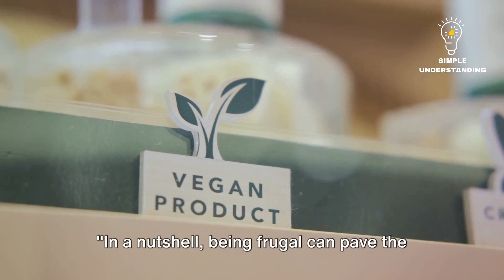Frugal vs. Cheap: What's the Difference and How to Save Like a BOSS!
Are you tired of being called a "cheapskate" when all you're trying to do is save some hard-earned cash? 🤨 Well, buckle up, because this video is about to blow the lid off the misconceptions surrounding frugality and cheapness!

In this must-watch exposé, we'll dive deep into the key distinctions between being frugal and being cheap, and why one is a smart money move while the other is just... well, cheap. 💸💰

Get ready to unlock the secrets of:
🧠 The Frugal Mindset: Maximizing value, reducing waste, and achieving financial freedom like a boss! 💪
💸 Smart Spending Strategies: From comparison shopping to investing in quality items, we'll show you how the frugal-minded stay on top of their game.
🙅‍♀️ Cheap Pitfalls to Avoid: Cutting corners, neglecting important areas, and sacrificing quality for a few measly pennies – the traps that cheapskates fall into.

But that's not all! We'll also explore the surprising benefits of embracing frugality, including:

💆‍♀️ Reduced Financial Stress: Say goodbye to money worries with mindful spending habits.
🏦 Boosted Savings: Every dollar saved is a dollar closer to your financial goals.
🌍 Sustainable Living: How frugality often aligns with eco-friendly and ethical choices.

By the end of this video, you'll never look at frugality the same way again. It's not about being cheap – it's about being a smart, savvy money master!

So, what are you waiting for? Let's spread the frugal revolution and achieve financial freedom together! 💸💯

OUTLINE:
00:00:00 - What's the Difference? 🤔
Clearing up the misconceptions between frugality and cheapness and highlighting the key distinctions.

00:00:31 - The Frugal Mindset 🧠
Exploring the frugal mindset of maximizing value, reducing waste, and achieving financial freedom.

00:00:55 - Smart Spending Strategies 💰
Examples of frugal strategies like comparison shopping, planning meals around sales, and investing in quality items.

00:01:29 - The Cheap Mindset 🙅‍♀️
Defining the cheap mindset of minimizing spending at all costs, even at the expense of quality or experience.

00:01:45 - Cheap Pitfalls to Avoid 🚫
Examples of cheapskate pitfalls like avoiding tipping, neglecting important areas like health/safety, and opting for low-quality items.

00:01:59 - The Benefits of Frugality 💎
Discussing the benefits of frugality, including reduced financial stress, boosted savings, and aligning with sustainable/ethical choices.

00:02:20 - The Path to Financial Freedom 🔑
How frugality can pave the way to financial freedom and a more fulfilling life.